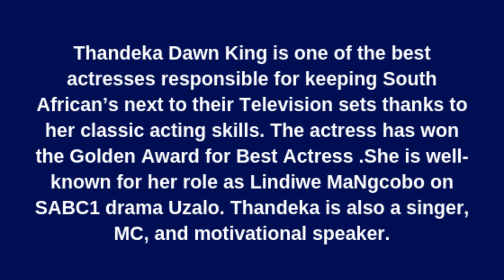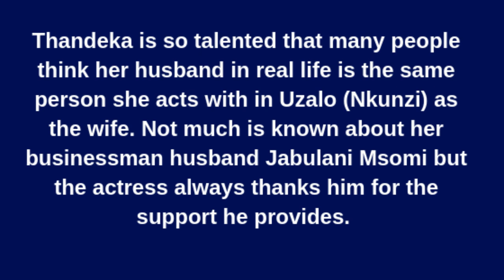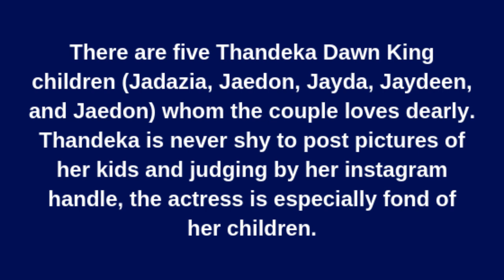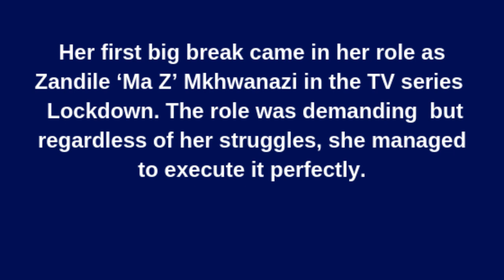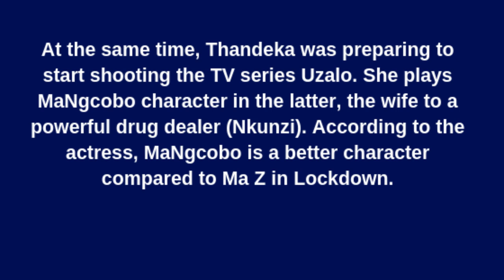Uzalo MaNgcobo biography: children, husband, age, Thandeka Dawn King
Thandeka Dawn King biography: children, husband, age, Uzalo MaNgcobo

Who is Thandeka Dawn King?
Thandeka Dawn King is one of the best actresses responsible for keeping South African’s next to their Television sets thanks to her classic acting skills. The actress has won the Golden Award for Best Actress .She is well- known for her role as Lindiwe MaNgcobo on SABC1 drama Uzalo. Thandeka is also a singer, MC, and motivational speaker.

Who is Thandeka Dawn King Husband?
Thandeka is so talented that many people think her husband in real life is the same person she acts with in Uzalo (Nkunzi) as the wife. Not much is known about her businessman husband Jabulani Msomi but the actress always thanks him for the support he provides.

Who are Thandeka Dawn King Children?
There are five Thandeka Dawn King children (Jadazia, Jaedon, Jayda, Jaydeen, and Jaedon) whom the couple loves dearly. Thandeka is never shy to post pictures of her kids and judging by her instagram handle, the actress is especially fond of her children.

Thandeka Dawn King career
Thandeka Dawn King did not join the acting industry at a very young age like some superstars . She had to study and work hard for ten years as she waited for the opportunity .
Her first big break came in her role as Zandile ‘Ma Z’ Mkhwanazi in the TV series  Lockdown. The role was demanding  but regardless of her struggles, she managed to execute it perfectly.
At the same time, Thandeka was preparing to start shooting the TV series Uzalo. She plays MaNgcobo character in the latter, the wife to a powerful drug dealer (Nkunzi). According to the actress, MaNgcobo is a better character compared to Ma Z in Lockdown.
Uzalo mangcobo,uzalo,uzalo mangcobo age,uzalo mangcobo children,uzalo mangcobo and mamlambo,uzalo mangcobo in real life.mangcobo from uzalo,mangcobo real age,mangcobo uzalo wedding pictures,thandeka dawn king's husband in real life,